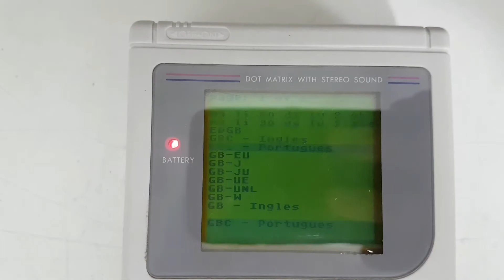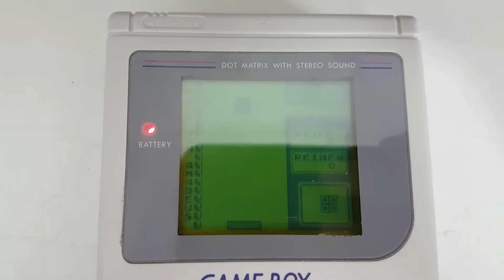Manutenção no Game Boy do Ely / SP